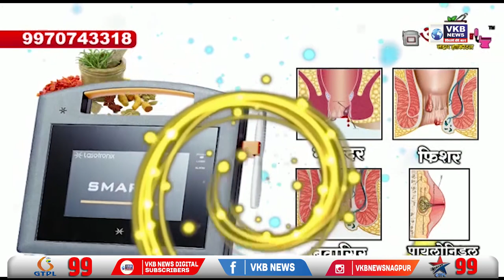मालेगावात रमजान ईदच्या खरेदीसाठी बघायला मिळाला उत्साह